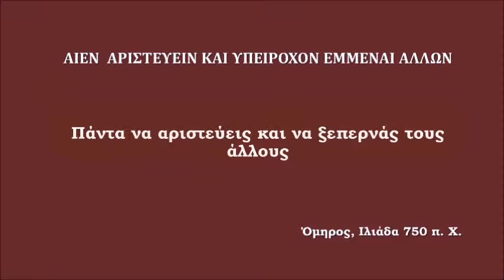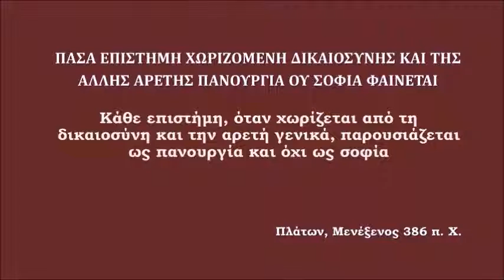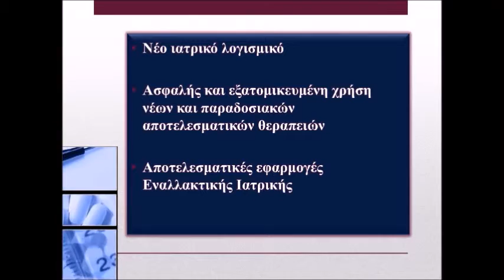Καρκίνος και πρόληψη νέα δεδομένα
26/10/2015, Παγκόσμια Οργάνωση Υγείας, Διεθνής Υπηρεσία Έρευνας για τον Καρκίνο, δελτίο τύπου: Μετά από σύνοψη μελετών (πάνω από 800 μεγάλης διάρκειας μελέτες από διαφορετικά έθνη): Τα επεξεργασμένα κρέατα (αλλαντικά, καπνιστά, ζαμπόν, παστά) ανεξαρτήτως είδους (π.χ. γαλοπούλα, χοιρινό) είναι καρκινογόνα για τον άνθρωπο. Στην κατηγορία των επεξεργασμένων κρεάτων δεν ανήκει το κατεψυγμένο κρέας. Επιπρόσθετα η σύνοδος των ειδικών ογκολόγων-επιδημιολόγων από δέκα διαφορετικές χώρες που ανέλυσαν το σύνολο των μελετών σημειώνουν ότι αρκετές μελέτες συνδέουν γενικώς το κόκκινο κρέας (φρέσκο ή συντηρημένο) με την καρκινογένεση. Χρειαζόμαστε ωστόσο περισσότερα δεδομένα για το χαρακτηρίσουμε το μη επεξεργασμένο κόκκινο κρέας ως καρκινογόνο και όχι ως πιθανώς καρκινογόνο, που μπορεί να χαρακτηριστεί σήμερα. Κόκκινο κρέας ορίζεται το κρέας που προέρχεται από θηλαστικά. Ήδη ωστόσο από το 2012 το διεθνές ίδρυμα έρευνας για τον καρκίνο συνιστά διακοπή αλλαντικών και περιορισμό κατανάλωσης του κόκκινου κρέατος σε ποσότητα κάτω του μισού κιλού (μαγειρεμένο) την εβδομάδα.